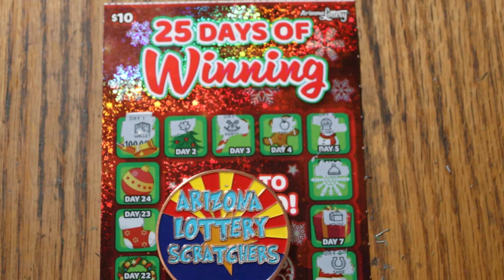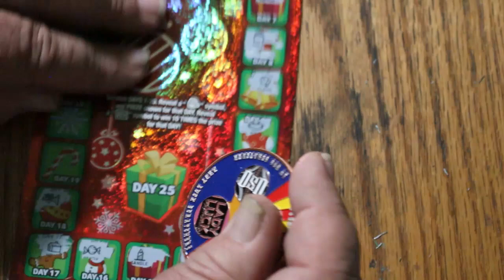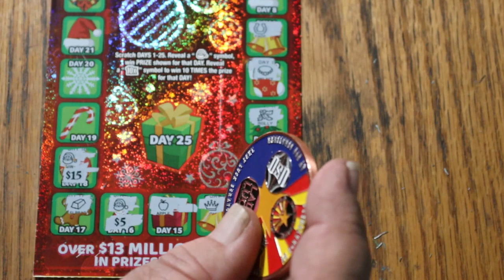ARIZONA LOTTERY💥DAY 18💥25 DAYS OF WINNING💥